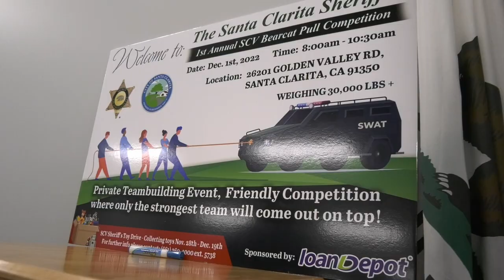SCV Sheriff's Station Hosts First Bearcat Pull Competition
It's the season for those annual workplace parties, but the one at the Santa Clarita Valley Sheriff's Station may look a bit different than what we're used to. Here's Linsey Towles with how our local sheriff's station take the time to have fun.